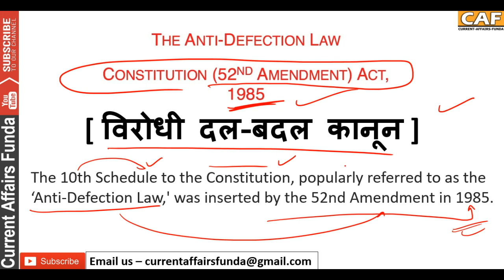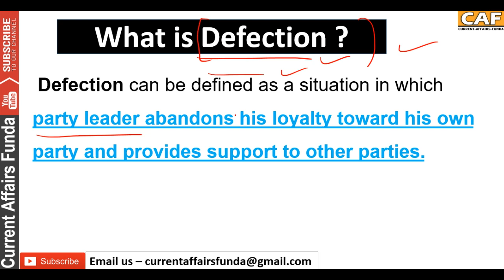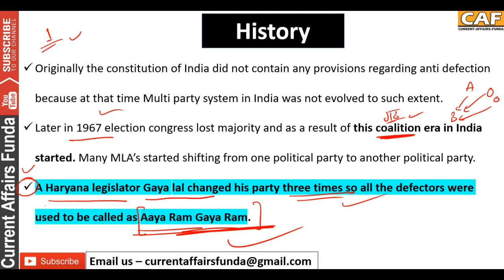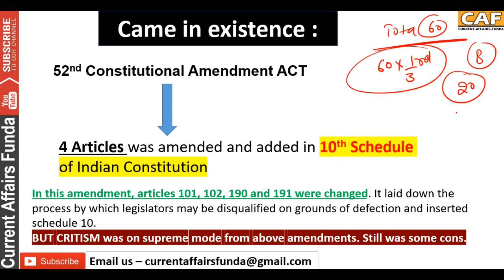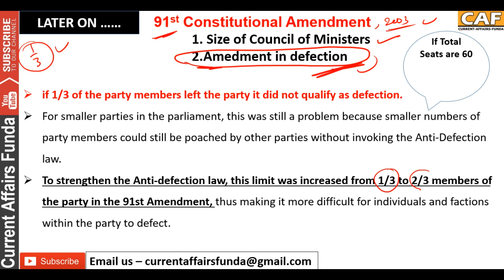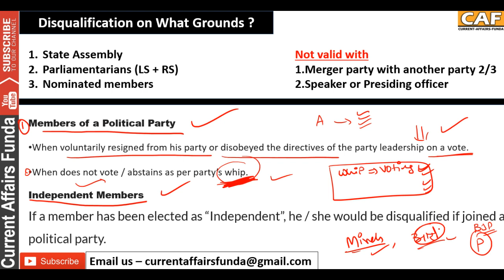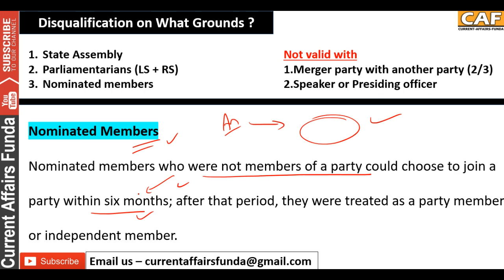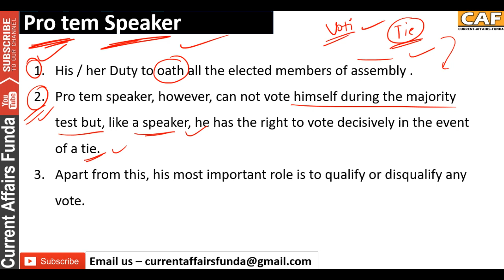Anti defection law | [ विरोधी दल-बदल कानून ] in HINDI | KNOW EVERYTHING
The anti-defection law defines the grounds under paragraph 2 of the Schedule:

When an MLA voluntarily gives up his/her membership of a party
When he/she votes (or abstains from voting) contrary to the directive issued by the party
Independent members would be disqualified if they joined a political party
A party could be merged into another if at least two-thirds of its party legislators voted for the merger.
Introduction - Anti defection law, contained in the tenth schedule of the constitution was introduced in the 52nd amendment during the tenure of Rajiv Gandhi. Earlier this tenth schedule was related to the association of Sikkim which was later repealed when Sikkim acquired full fledged status of state of India.

Defection definition - Defection can be defined as a situation in which party leader abandons his loyality toward his own party and provides support to other parties.

Historical Background - Originally the constitution of India did not contain any provisions regarding anti defection because at that time Multi party system in India was not evolved to such extent. Later in 1967 election congress lost majority and as a result of this coalition era in India started. Many MLA’s started shifting from one political party to another political party. A Haryana legislator Gaya lal changed his party three times so all the defectors were used to be called as Aaya Ram Gaya Ram.

Provisions Regarding Tenth Schedule

Conditions of Disqualification

If a member of a house belonging to a political party : a) Voluntarily gives up the membership of his political party, b ) Votes, or does not vote in the legislature,opposite to the directions of his political party.However, if the member has taken prior permission, or is condoned by the party within 15 days from such voting or abstention, the member shall not be disqualified.If an independent candidate joins a political party after the election.If a nominated member joins a party six months after he becomes a member of the legislature.

Power to Disqualify

The Chairman or the Speaker of the House takes the decision to disqualify a member.If a complaint is received with respect to the defection of the Chairman or Speaker, a member of the House elected by that House shall take the decision.

Exceptions A person shall not be disqualified if his original political party merges with another, and He and other members of the old political party become members of the new political party, or He and other members do not accept the merger and opt to function as a separate group.

This exception shall operate only if not less thantwo-thirds of the members of party in the House have agreed to the merger.

Way forward - As according to me there are two reforms which are needed to be implemented in this anti defection law. Firstly, there should be a proper reviewing system of the Speaker or chairman by the Supreme court and secondly, the whip issued by the political parties should be limited to only such situations where there is a danger to the Government.

About us :
Our Work :
1.Quantitative Aptitude
2.Logical Reasoning
3.Current Affairs Weekly Wise
4.Computer Aptitude
5.English Language